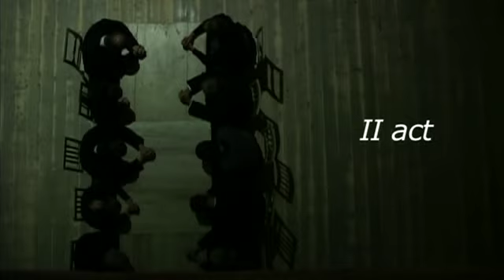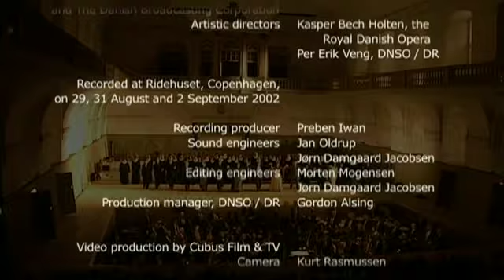Rued Langgaard - Antikrist (Antichrist)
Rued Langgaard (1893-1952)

Antikrist
(1921-23/1926/30)

Sten Byriel, bass
Anne Margrethe Dahl, soprano
Danish National Choir
Danish National Symphony Orchestra
Thomas Dausgaard, conductor
Poul Elming, tenor
Helene Gjerris, soprano
Johnny van Hal, tenor
Jon Ketilsson, tenor
John Lundgren, baritone
Camilla Nylund, soprano
Susanne Resmark, mezzo-soprano
Morten Suurballe

Danish National Symphony Orchestra and Choir
Thomas Dausgaard, conductor

2002